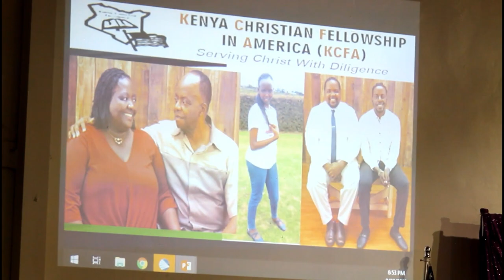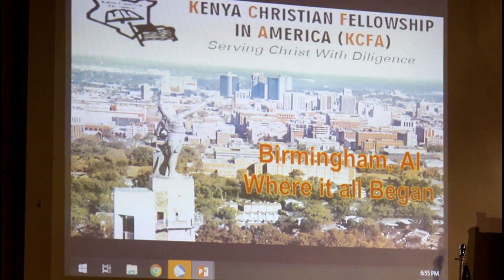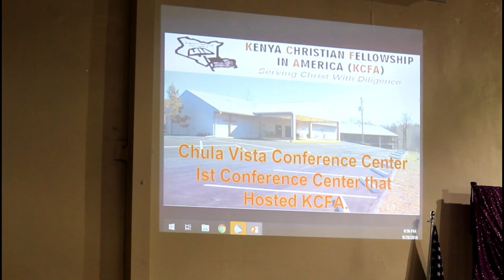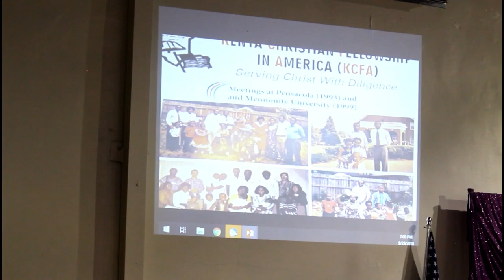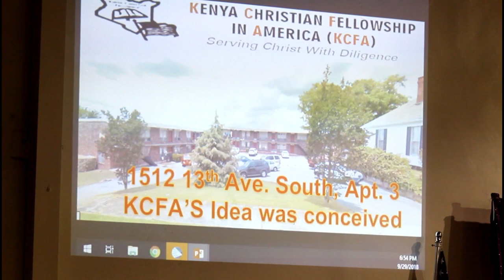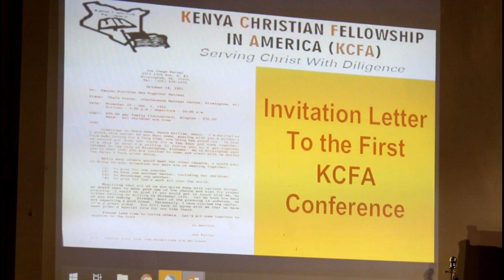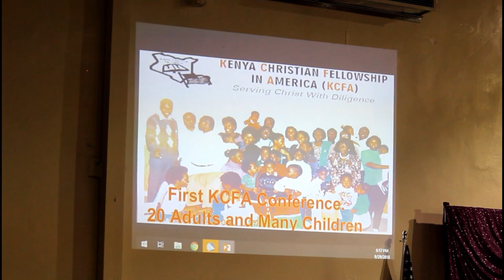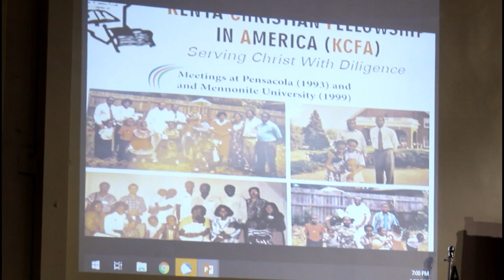Dr. Joe and mary Karogi Suprise Appreciation(KCFA Founder)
Created by Justus